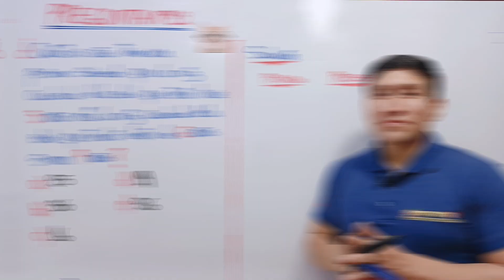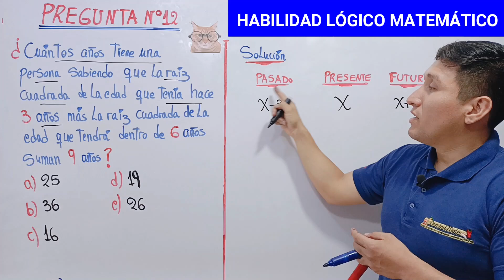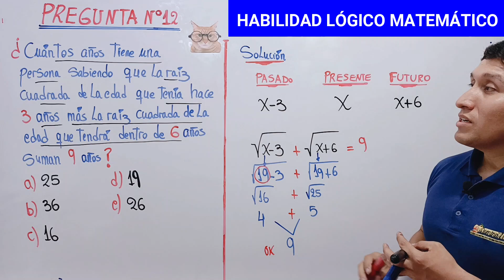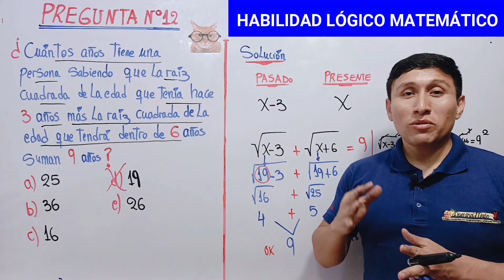📚SOLUCIONARIO DEL EXAMEN ORDINARIO UNPRG 2024 II- [HABILIDAD LÓGICO MATEMÁTICO]-[PREGUNTA N°12]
🔥Este video contendrá :
-Desarrollo paso a paso de la PREGUNTA N°12 de HABILIDAD LÓGICO MATEMÁTICO tomada en la UNPRG en el año 2024 II en el EXAMEN ORDINARIO de todos los grupos.
-Contiene 21 ejercicios tomados en todos los grupos ,en este video se realizará el problema N°12